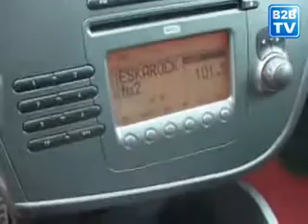Cupra - niezwykłe wcielenie Seata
Rodzinny i jednocześnie sportowy - te słowa opisujące jedno auto wcale nie muszą się wykluczać. Taki właśnie jest Seat Cupra.